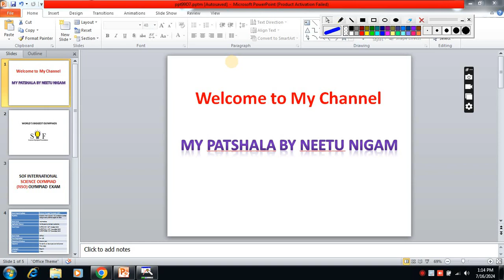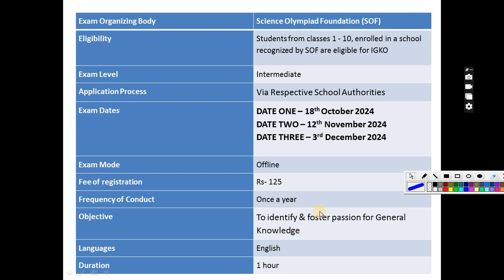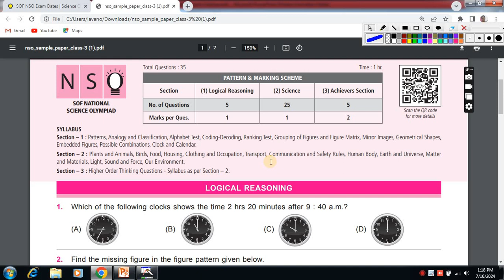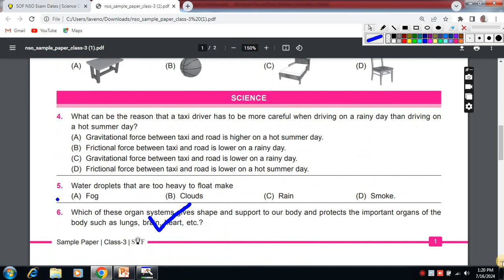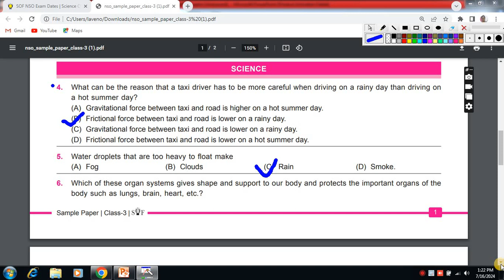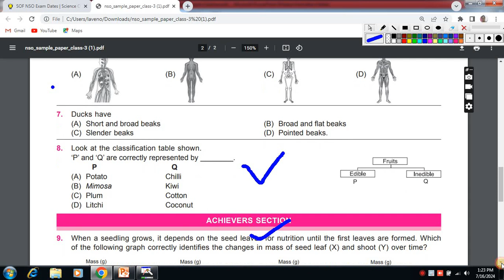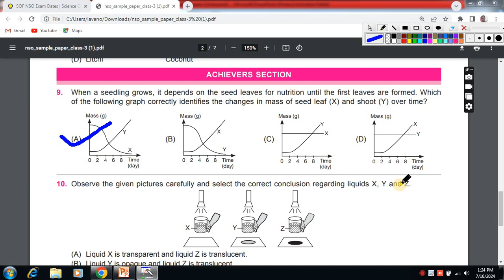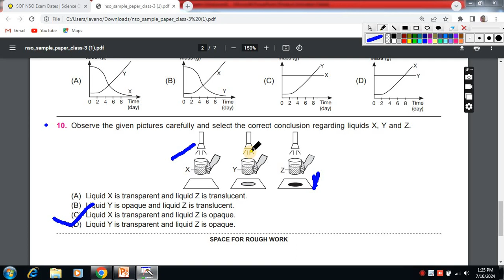Science Olympiad class 3/ /SOF Science olympiad/Syllabus/Exam pattern/Exam form& Exam date/Exam Fees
Science Olympiad class 3./3rd std Science olympiad/NSO Class 3 olympiad 2024-25/SOF  2024-25